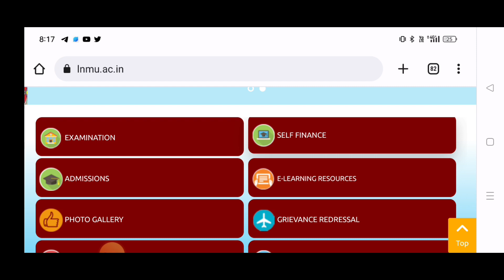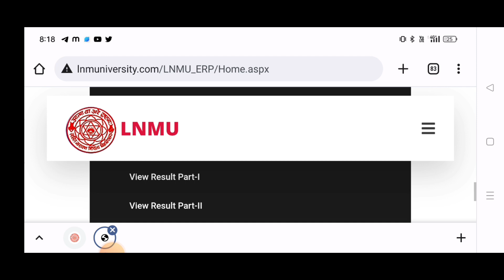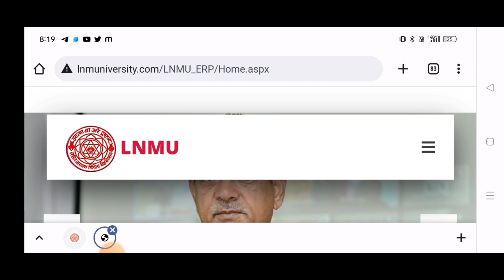lnmu part 2 admit card download kaise kare|download admit card ug part 2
ba part 2 ka admit card kaise download kare 2022,

❤️ Purshottam Raj ❤️
From - Vaishali Bihar ( INDIA )